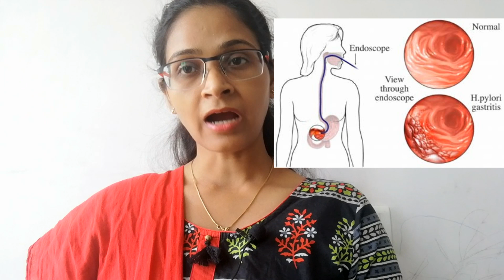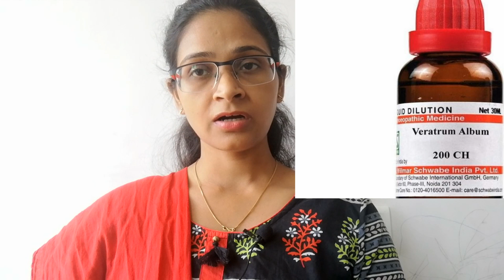गैस्ट्रिटिस- Gastritis # पेट की सूजन के कारण, लक्षण - homeopathic treatment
Any of a group of conditions in which the stomach lining is inflamed.

Gastritis # पेट की सूजन के कारण, लक्षण - homeopathic treatment

Hydrastis Q---10 -15 drops with half cup of water 2 times a day

Arsanic album 30 ---

Nuxvomica 30  ---

Oxalicum acidicum 30

Veratrum album 200

Lycopodium 200

For Consultation
you can visit your  nearest doctor,
or pay  Rs.200 on Paytm for consultation with me, click on link for payment through Paytm
or transfer Rs. 200 through Paytm at 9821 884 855 ,
and after Payment send a whatsapp Message for appointment for consultation on Phone. I will give appointment  on Same Day before 6 PM. Please don't call before Payment
thanks